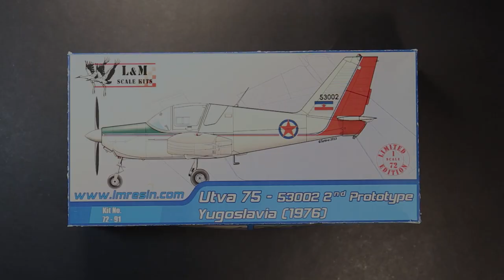Utva 75 1:72 L&M Resin Model Kit Video Review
Utva-75 1:72 L&M Resin Model Kit short Video Preview

Dragan Cvetic

Fog Mist - Track Tribe